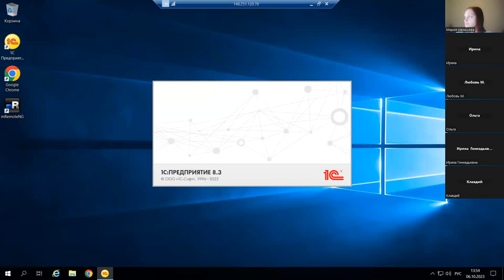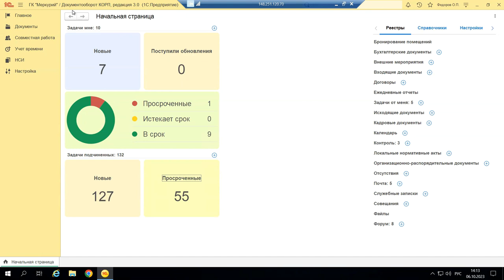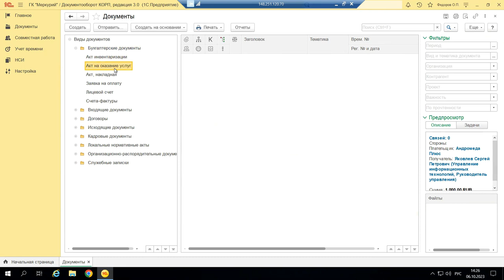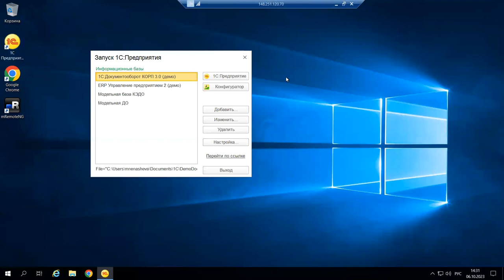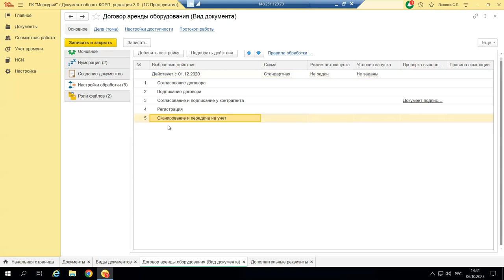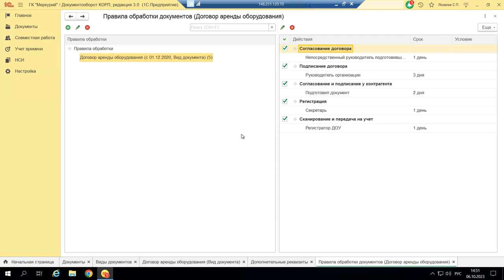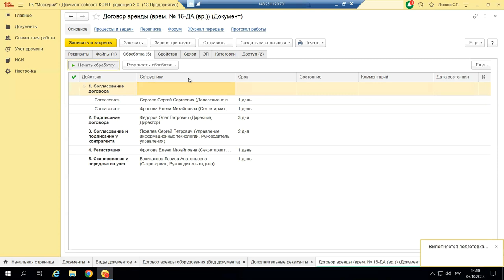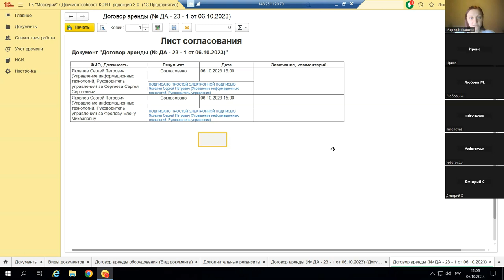Вебинар «Согласование документа в 1С:Документооборот 3.0 (на примере согласования Договора)»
Компания «Кодерлайн» провела вебинар «Согласование документа в 1С:Документооборот 3.0 (на примере согласования Договора)»

Целевая аудитория
специалисты по документообороту, руководители подразделений.

Описание
Цель вебинара - раскрыть возможности системы 1С:Документооборот 3.0 в части организации процесса согласования документов на примере согласования Договора. В ходе вебинара будет приведен общий обзор возможностей и интерфейса системы, описаны особенности организации работы с документами. На примере согласования Договора будет подробно продемонстрирован функционал согласования документов.

Программа
1.       Интерфейс и общий обзор возможностей 1С:Документооборот 3.0.

2.       Организация работы с файлами и документами.

3.       Процесс согласования документа (на примере согласования Договора).